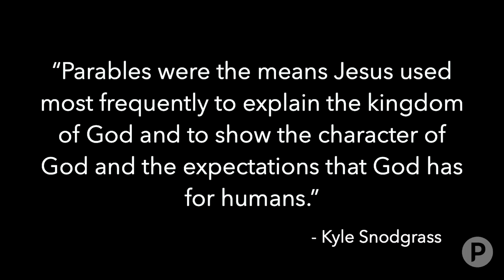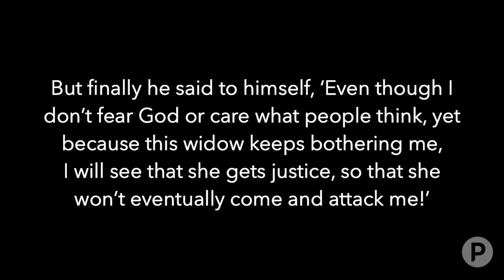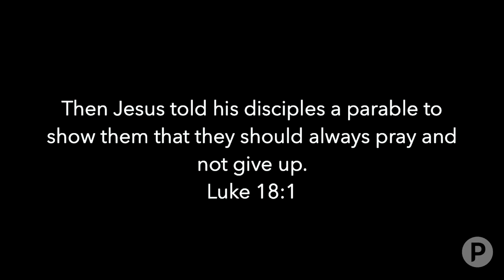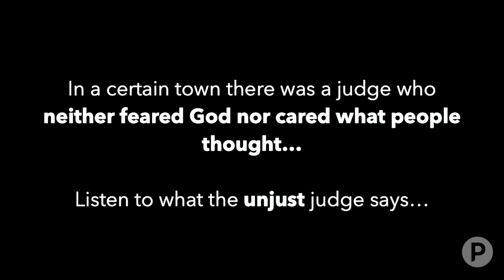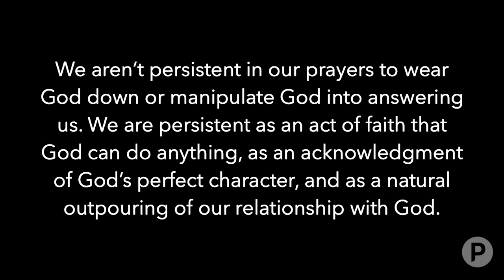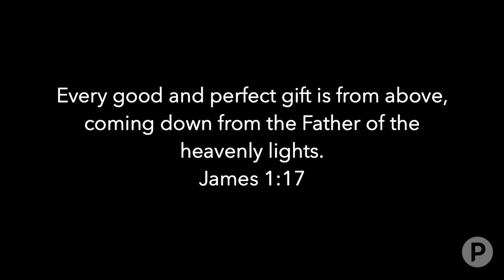Profound : Short Stories with Big Meaning - The Persistent Widow and the Unjust Judge